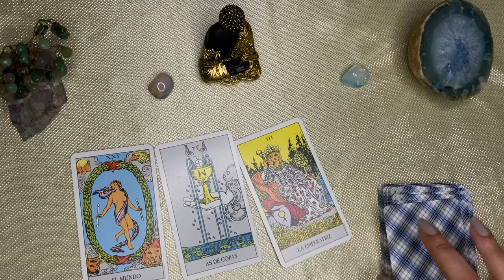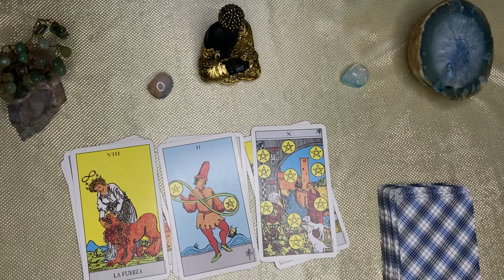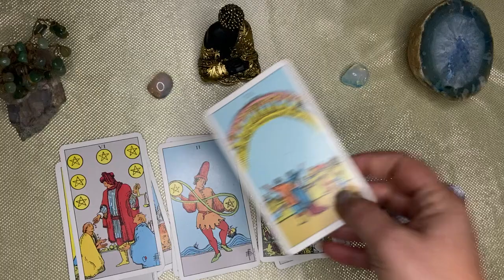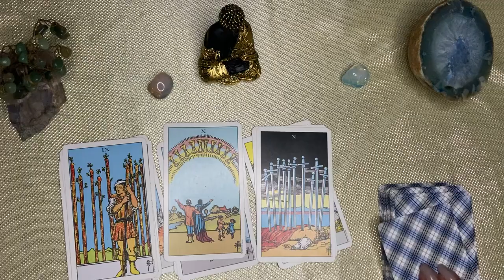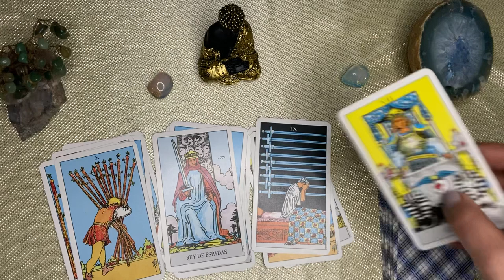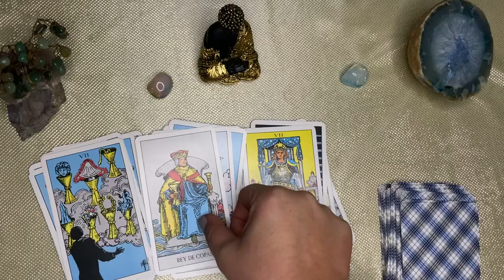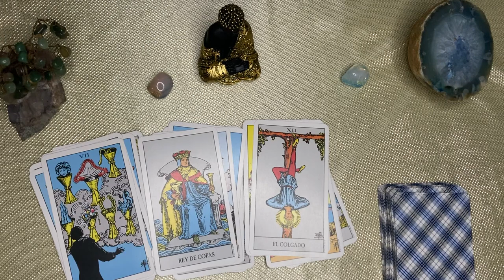Acuario🌙🌞 ÉXITO CONTUNDENTE VIENE A TI!!DIOS INTERVINO FUERTE, PERSONA HIPÓCRITA SALE DE TU VIDA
ACUARIO aquarius♒️